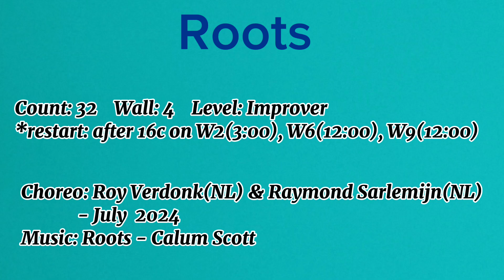🌹Roots Linedance(Improver) - Tutorial 🌺 룻츠 라인댄스 투토리얼💃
Choreo:Roy Verdonk(NL) & Ray Sarlemijn(NL) - July 2024

Count:32
Wall:4
Level:Improver

♥송라인댄스
개인레슨반
오전반(중급)
저녁반
주말반

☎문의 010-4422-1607